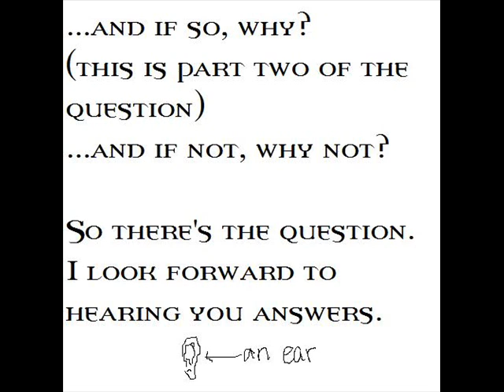Question For Christians #3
I think I've come up with another good one.  This one is actually good for all theists, but atheists can discuss why a being would want to be worshiped and what that says about it.